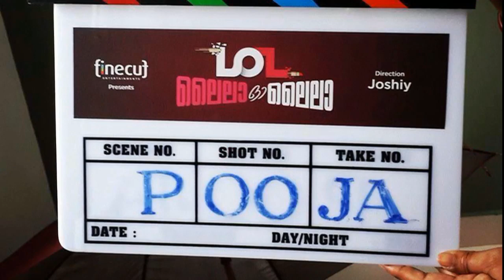Lailaa O Lailaa Shooting Spot Trailer 2014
Lailaa O Lailaa is an upcoming Malayalam comedy thriller film which is directed by Joshiy with Mohanlal and Amala Paul in the leads
Preparations are in full swing for the star-studded wedding of actors Fahadh Faasil and Nazriya Nazim. The star couple is all set to exchangeActress Nazriya Nazim Mehndi Ceremony - Nazriya Nazim, Celebs at Priyanka Chopra Birthday Party, Allu Arjun at Lot Mobiles 100th Store Launch, Samantha and Tapsee at Suraj Dreams Fashion show, Nandamuri Mohana Krishna Daughter Marriage Full Gallery, Nandamuri Mohana Krishna Daughter Marriage, Manju Warrier Dance Performance at Singapore Full Gallery, Singapore Onam Night Show 2014 - Manju Warrier, Aishwarya Rai, SRK, Aamir Khan And Bachchans Watch Kabaddi Match, Fahad Fazil Birthday Celebration - Movie Location, Manju Warrier Inaugurated Rima Kallingal Dance School Mamangam, Actress Alia Bhatt Childhood Full Gallery, Bollywood Actor Kunal Kapoor Girlfriend Amitabh Bachchan Niece Naina Bachchan, Telugu Singer Sunitha Family Full Gallery, Actress Pallavi Purohit (Pallavi Subhash Chandran) Childhood Full Gallery, TV Actor Mohit Malik Wife TV Actress Aditi Shirwaikar (Addite Malik), Bollywood Actress Juhi Chawla Husband Businessman Jay Mehta, TV Actor Varun Kapoor Wife Dhanya Mohan Full Gallery, Actor Ruslaan Mumtaz Wife Nirali Mehta Full Gallery, Telugu TV Anchor Padmini Boyfriend Rahul Allamsetty, TV Actress Smita Bansal Family Full Gallery, TV Actor Jay Soni Wedding Full Gallery, South Indian Actor Naveen Chandra Childhood Full Gallery, South Indian Actress Nazriya Nazim Childhood Full Gallery, Telugu Actress Laya Family Full Gallery, Television ( TV ) Actress Sana Amin Sheikh Childhood Full Gallery, TV Actress Divyanka Tripathi Boyfriend TV Actor Sharad Malhotra, Bollywood Actor / Director Farhan Akhtar Family Full Gallery, Actor Sushant Singh Family Full Gallery, TV Anchor / Actor Manish Paul Family Full Gallery, Television (TV) Actor Iqbal Khan Family Full Gallery, TV Actress Divyanka Tripathi House Full Gallery, Actress Soha Ali Khan got engaged Kunal Khemu, Dileep-Manju file joint divorce petition, Manju Warrier How Old Are You movie shoot at Kochi,
Vijay & Vikram during 100 Years of Indian Cinema Celebration

Manju Warrier steals show at Navya Nair's 'Navyarasangal'
Actor Bharat and Dr Jeshly Wedding
Tamil, Malayalam, Telugu Actor Bharat and Dr. Jeshly Wedding Photo Gallery.
Sringara Velan Malayalam Movie Audio Launch, Malayalam Movie Sringara Velan Cast &
Mohanlal gets black belt in Taekwondo Exclusive
Sonia Agarwal Exclusive Gallery, Photos of Sridevi 50th Birthday Celebrations. Shilpa Shetty, Shamitha Shetty, Sohail Khan, Susmitha Sen, Juhi Chawla, Rishi Kapoor and other Bollywood Big Celebrities were presnt in the event.Atlas Film Critics Award 2013, Indian Cinema Centenary Celebrations, Malayala Cinema, Mohanlal, Innacent, Priyadarsan etc. TV Anchor Veena Nair Wedding, South Indian Filmfare Award 2013 Full Gallery, Asianet India announced a new entertainment television program, 'Munch Stars'. In this TV program five team members acting against one another. Team members are from five serials -- Sreedhanam, Padasaram, Kungumapoo, Aardram and Amma. The Show include entertainment games, dance, scripts, out door shows, comedy etc.
Mammootty Turns Farmer
Manju Warrier New Advertisement, Swetha Menon Daughter Sabaina Exclusive Gallery, Manju Warrier ad with Amitabh Bachchan kalyan jewellers, TAMIL ACTOR NANTHA WEDDING GALLERY, Vidhya Balan & Suresh Gopi at Joy Alukkas Inauguration , Bollywood Stars from IIFA 2013, CineMaa Awards Gallery 2013, Amma General body Meeting 2013 Exclusive Gallery, Daivathinte Swantham Cleetus Malayalam Movie
Surya at Singam 2 Press Meet @ Kochi. Asif Ali - Zama Mazreen Reception @ Celebrities P-2, Asif Ali - Zama Mazreen Reception @ Celebrities P-1, Asif Ali - Zama Mazreen Wedding Full Gallery, Malayalam Movie Actor Asif Ali - Zama Mazreen Wedding, Vinu mohan marriage reception, Malayalam Actor Vinu Mohan Wedding Reception, Director Ashiq Abu and Malayalam Actress Rima Kallingal Exclusive, Shahrukh Khan dances with Vijay at Vijay Awards
Asiavision Television Awards 2013 The Pearl Awards 2013, Surya TV Reality Show Malayali House, Asianet Television Serial Award 2013 P-2 (Asianet Serial Amma, Kunkumapoovu, Sthreedhanam,
asianet television awards 2013 Photos,asianet tv awards 2013 photos,asianet television awards 2013 pictures,asianet television awards 2013 pics,asianet television awards 2013 photo gallery